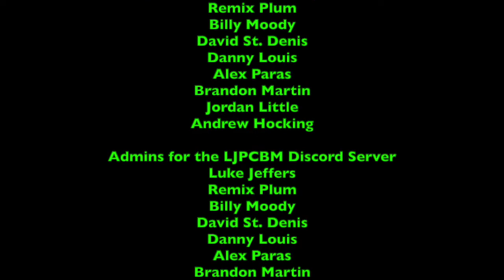Lunchtime with LJPCBM/Kwelp - Episode 482